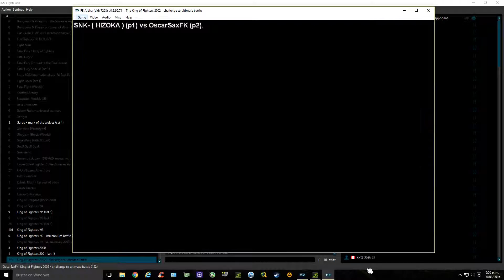Duelo Fightcade KOF 2002 - Control Xbox 360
Grabado con Nvidia Shadow Play

Mi Sistema:

[RAM]Corsair Vengeance 16 Gb (8x2) DDR3 1886MHz Dual Channel
[MOBO]MSI Z87-GD65 Gaming
[HDD]Seagate Barracuda 2TB(x1) 3TB(X1) SATA III 6Gb/s 64 Mb Cache
[PSU]Cooler Master Extreme Power Plus 700W
[CPU Cooler]Cooler Master Hyper N520
[Tower]Thermaltake V9 BlacX Edition
[Mouse]MSI Interceptor DS100 GAMING
[Keyboard]Thermaltake Tt eSPORTS CHALLENGER Pro Gaming
[Display]LG IPS 27MP65HQ-P 27" Full HD
[Speakers]Logitech Z506 5.1
[Headset]Wireless Gaming Logitech G930 7.1
[Gamepad]Wireless X360 (x2)